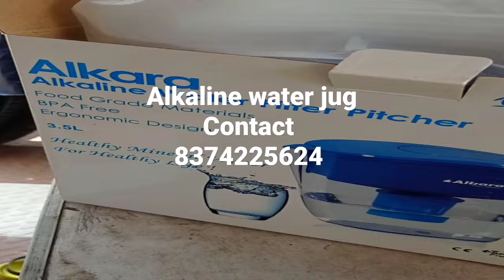Alkara Alkaline water Picture